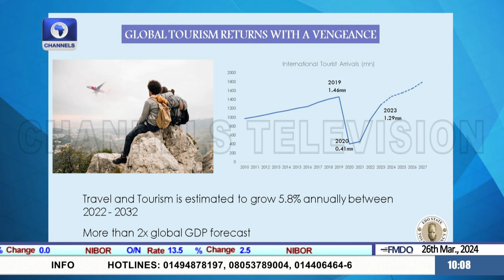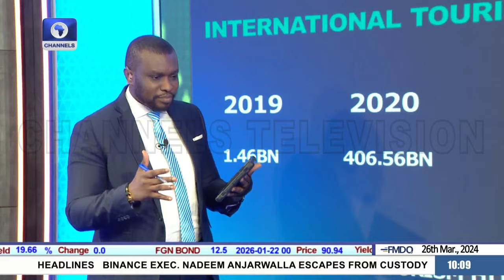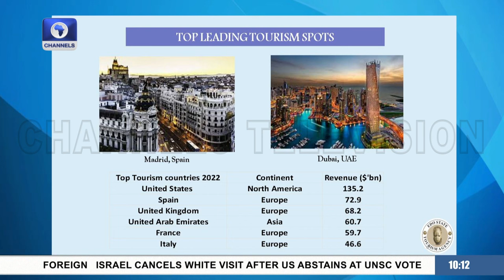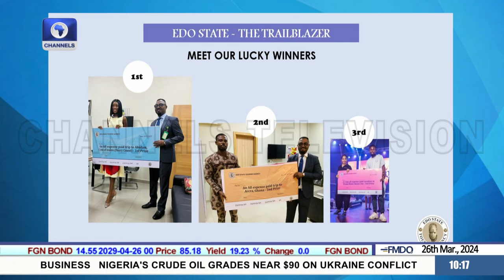Edo State Pushes For Tourism Export, CBN Dollar Sale To BDC At N1269 - $1 +More | Business Morning